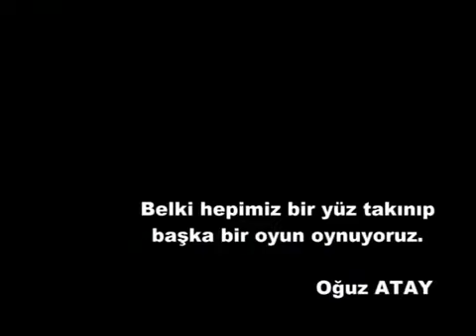Engin Akyürek 2003 Ankara